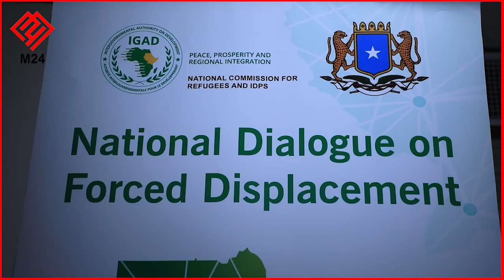RW Xamse "Xukuumadda waxay go'aansatay in dagaal dhinac waliba ah ay la gasho AS si aan u...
RW Xamse "Xukuumadda waxay go'aansatay in dagaal dhinac waliba ah ay la gasho AS si aan u badbaadinno dadka ay go'doomiyeen"